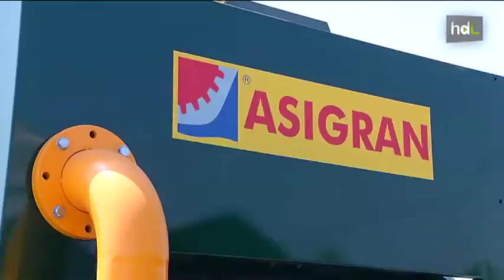HDL Un sistema de depuración con microalgas reduce en un 90% el uso de agua en las almazaras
Dos empresas andaluzas desarrollan un sistema ecológico y barato, a base de mircroalgas,  para depurar aguas procedentes del lavado de aceitunas. Se trata de aguas contaminadas con polifenoles que no pueden utilizarse para regadío ni verterse a la red de saneamiento, por lo que, hasta ahora, las almazaras la acumulan en una balsa para que se evapore durante el año y retirar después los residuos sólidos. Las microalgas no sólo logran descontaminar el líquido residual, sino que también reducen el consumo del agua potable que se usa en el lavado de aceitunas hasta en un 90%.